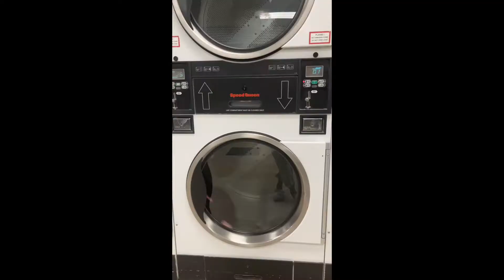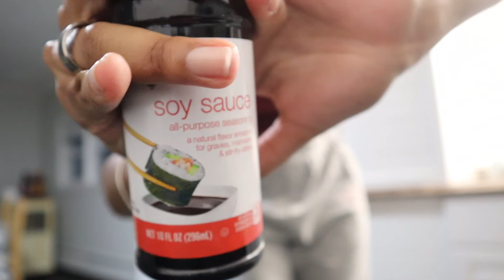I made my roommates taste my cooking for the first time and … | J1 work and Travel edition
This is a typical day in my life as a J1 work and travel student who grocery shops, hangs out with roommates and cooks.

Music Creds:
1) DRKTMS - Brandy - I Wanna Be Down (DRKTMS Remix)

3) k u n - Baby When We're.. (Next ReFIX)
𝙁𝙧𝙚𝙦𝙪𝙚𝙣𝙩𝙡𝙮 𝘼𝙨𝙠𝙚𝙙 𝙌𝙪𝙚𝙨𝙩𝙞𝙤𝙣𝙨 (FAQs):

☆ What do you use to record? -- Canon Mark II M50
☆ How old are you? -- 21 (when this was filmed)
☆ D.O.B: October 31
☆ Location: Jamaica

 🍓 Sub count at the time of uploading: 583 :)